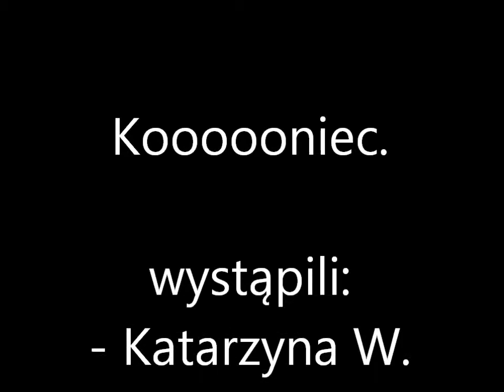Ai Se Eu Te Pego